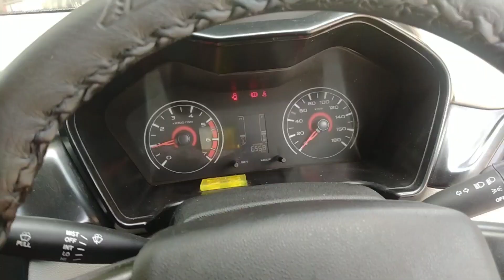Mahindra Kuv 100 | Second hand Kuv | Mahindra Used cars in India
hello dosto 🙏

Mahindra Kuv 100 available for sale

Car Details 👇

model 2016
diesel
2 keys available
full insured
well maintained
single owner
less driven

asking price 3.85 negotiable

if u like this video then please